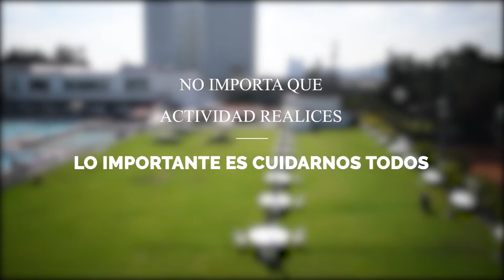Regreso CDI - Fútbol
No importa que actividad realices, lo importante es cuidarnos todos. 💙😉 Recuerda seguir todos los protocolos establecidos para este REGRESO.

¿Ya tienes la App CDI? 🤔📱 ¡Descárgala en tu celular o tablet!